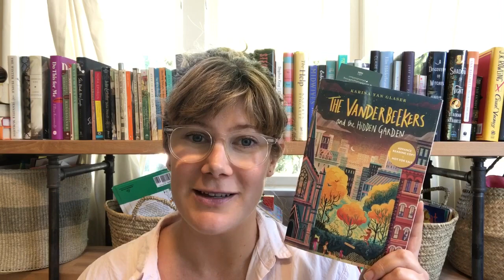What Wallace is Reading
Wallace shares with you what she has started reading this fall.

Books Mentioned
To All the Boys I’ve Loved Before by Jenny Han
We’re Going to Need More Wine by Gabrielle Union
The Last Black Unicorn by Tiffany Haddish
The Vanderbeekers and the Hidden Garden by Karina Yan Glaser

Podcast mentioned: Unstyled
Instagram account mentioned: Karinaisreadingandwriting